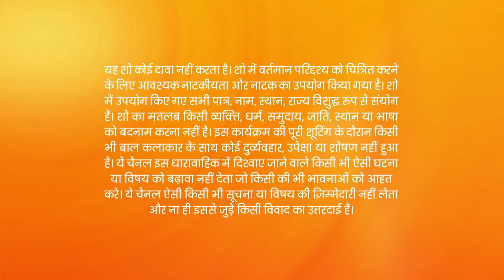Pallavi को हुई Ranbir की फ़िक्र | Kumkum Bhagya | Full Ep 2495 | Zee TV | 26 Jul 2023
Akshay decides to learn about Prachi's past. Pallavi and Daljeet also arrive at the mall, and Mihika and Divya overhear their conversation. Later, Prachi and Ranbeer get stuck in the same trial room.

Show Name : Kumkum Bhagya
Producer/Star Cast : Mugdha Chaphekar, Krishna Kaul, Rachi Sharma, Abrar Qazi.
Episode No : 2495